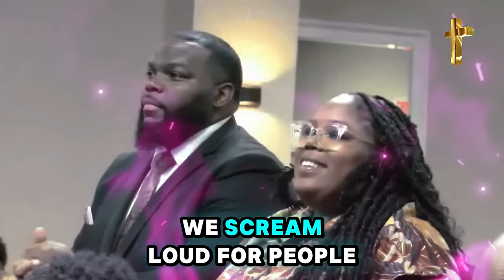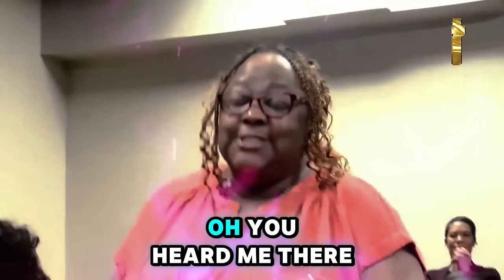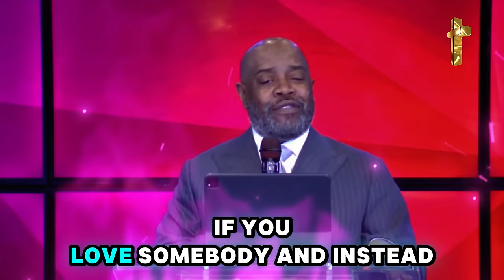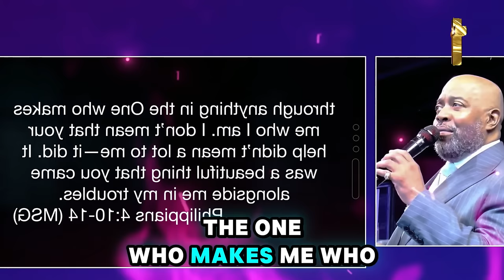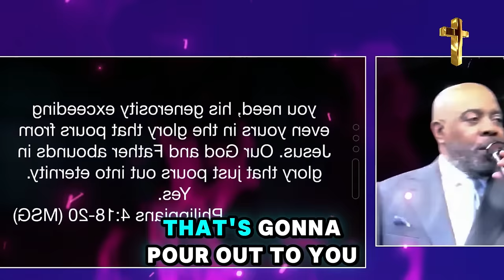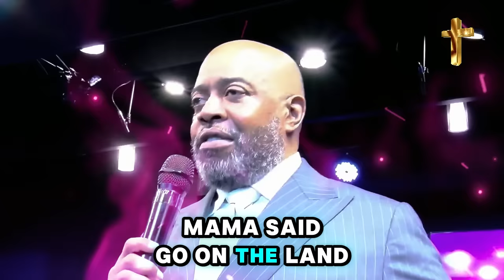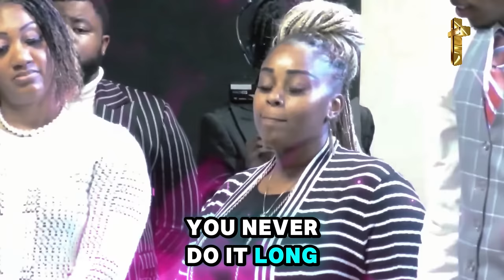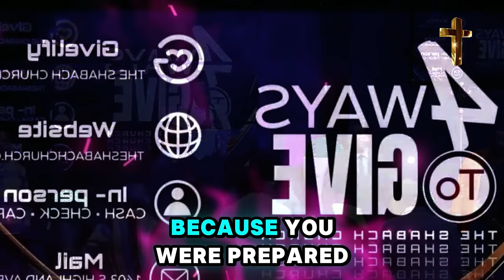Prophet Todd Hall 🔥 SERIOUS ALERT! [WE HAVE ONLY 1 DAY LEFT] Prophetic Word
Video: SERIOUS ALERT!  [WE HAVE ONLY 1 DAY LEFT] Prophetic Word